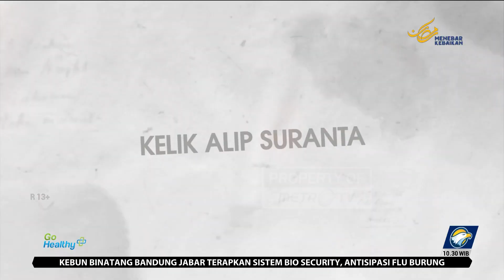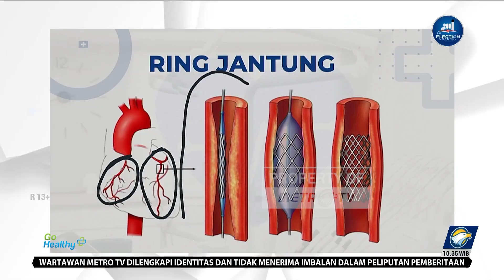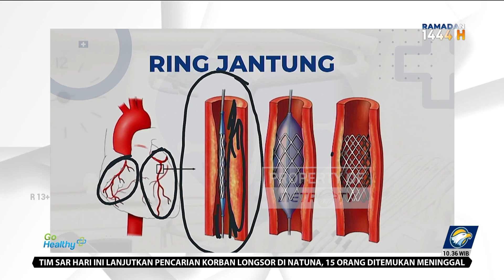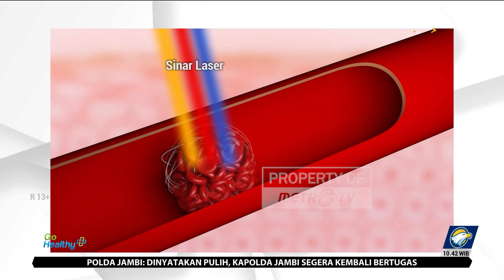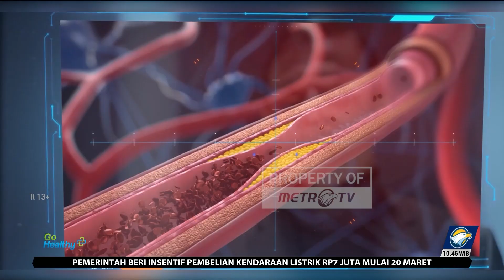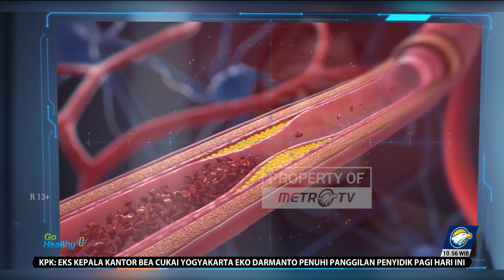GO HEALTHY-Teknologi Laser Bantu Redakan Sakit Jantung Akibat Hipetensi & Kolesterol Tinggi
MetroTV,

Kelik Alip Suranta memiliki riwayat penyakit jantung. Meski begitu kualitas hidupnya tetap terjaga dengan baik. Hal ini karena kesigapannya dalam menangani penyakit tersebut.

Kelik mengalami penyakit jantung pada 2016 lalu karena hipertensi dan kolesterol tinggi yang mengakibatkan Kelik dipasangi tiga ring di jantungnya.

Namun berkat tekadnya untuk pulih, kelik langsung mengubah pola hidupnya menjadi lebih sehat dan rutin menggunakan teknologi laser.